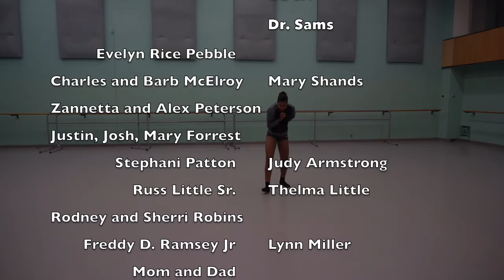Miss Woodland Hills Joye Forrest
"Miss Woodland Hills 2018, Joye Forrest. Introducing the concept of Improvisation within dance. This short Improvisation is dedicated to my Grandmother Thelma Little. Enjoy!”